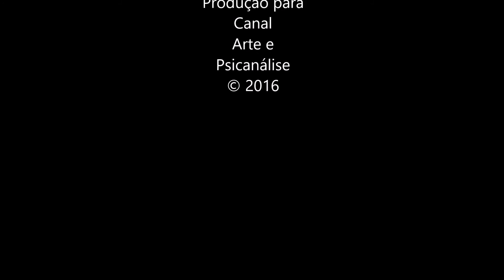Phil Collins - True Colors (Bossa Cover)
O melhor da Bossa Nova com sua música favorita. Confira!!
Agora no Arte e Psicanálise.